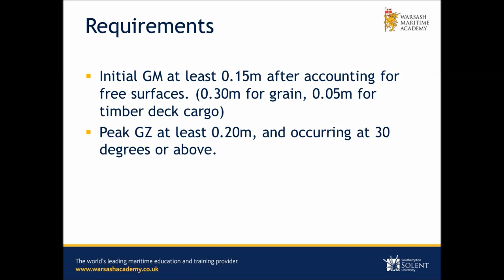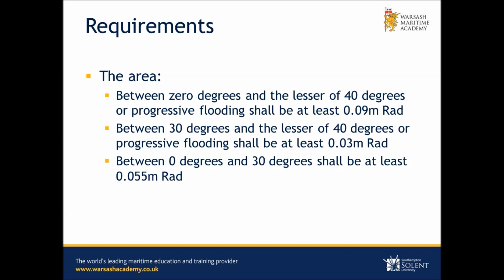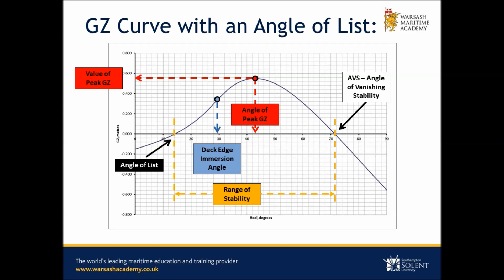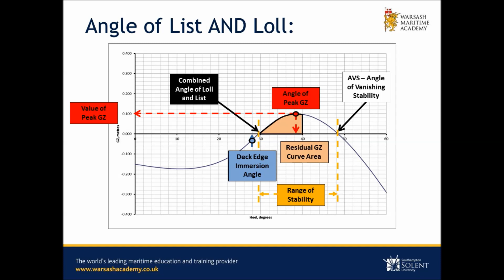18. Fundamentals of Ship Stability - GZ Curve Revision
A brief revision of the main features of GZ curves.